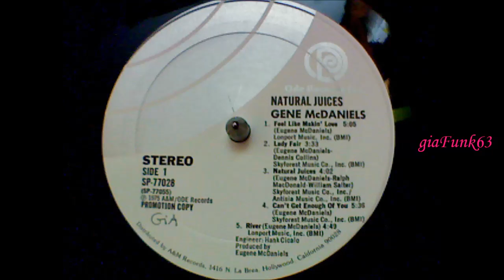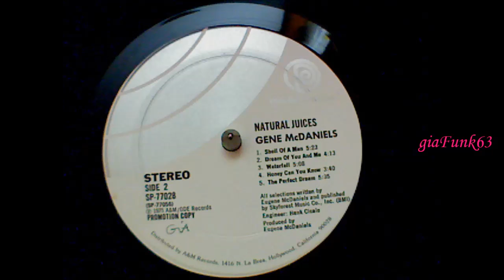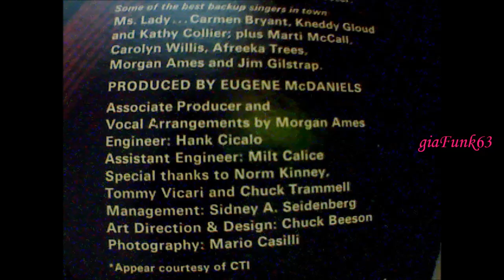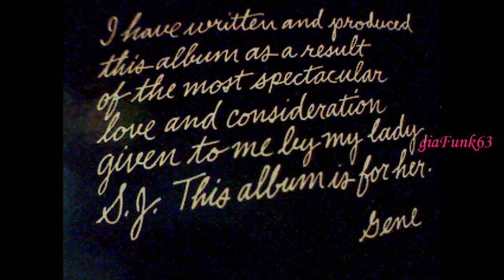GENE MC DANIELS - honey can you know - 1975